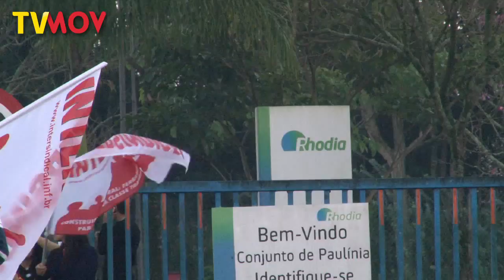Rhodia - Sindicato faz protesto após explosão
Explosão na Rhodia leva Sindicato dos Químicos a fazer protesto em defesa da saúde dos trabalhadores e do meio ambiente.
A explosão ocorreu no dia 16 de maio e feriu cinco trabalhadores. Segundo os presentes no fato, a inexistência de vítimas fatais foi "pura sorte".